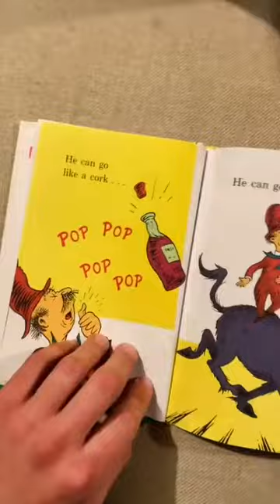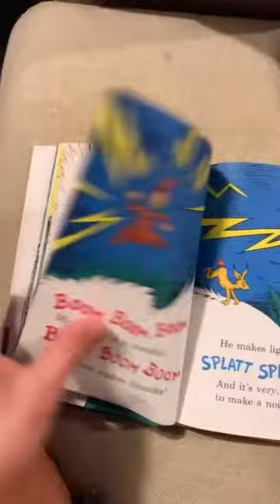Jordan Simons mixe rap et lecture pour enfants dans une vidéo TikTok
Sur TikTok, le rappeur Jordan Simons partage des vidéos où il combine ses talents de rappeur et de lecteur en lisant des livres pour enfants tout en faisant du rap.
Sur TikTok, le rappeur Jordan Simons partage des vidéos où il mélange ses talents de rappeur et de lecteur en lisant des livres pour enfants tout en faisant du rap. Dans l'une de ses vidéos les plus populaires, il a choisi de rapper en lisant le livre "Mr. Brown Can Moo! Can You?" de Dr. Seuss. Ce mélange inattendu de rap et de lecture pour enfants a attiré l'attention de nombreux internautes sur la plateforme TikTok.